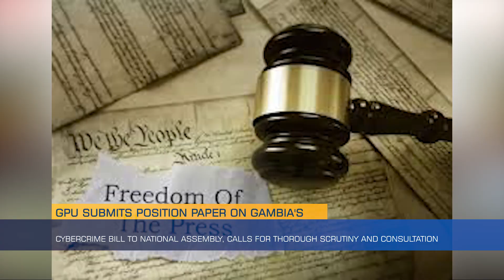GPU Submits Position Paper on Gambia's Cybercrime Bill to National Assembly, Calls for Thorough Scru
The Gambia Press Union is pushing back against the proposed Cybercrime Bill of 2023, asserting that it could jeopardize freedom of the press and the right to expression in the country.
Following the submission of a detailed 10-page position paper to the National Assembly Committee on Education, Training, and ICT, the GPU is now calling for a thorough examination and consultation on the bill.
Mariama Dem reports